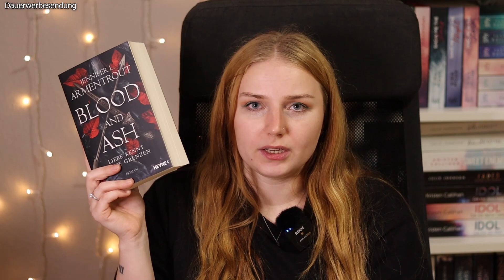Jahresstatistik 2022 | Jahreshighlights | Die besten 10+1 Bücher des Jahres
Hey meine Bücherfreunde,
heute habe ich für euch meinen Rückblick für das Jahr 2022.
Die nächsten Tage werden wir uns auch meinen vergangenen Challenges widmen, aber heute geht es um die Statistik und meine Jahreshighlights.

00:00 - 00:36 Begrüßung
00:36 - 09:52 Statistik
09:52 - 34:10 Jahreshighlights
34:10 - 34:42 Abschluss